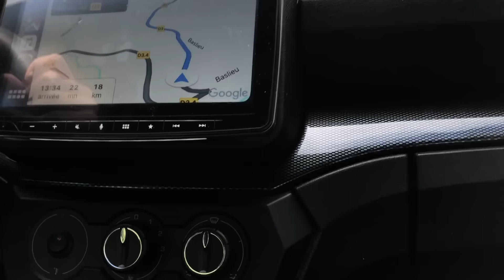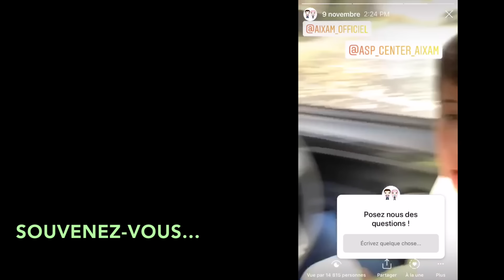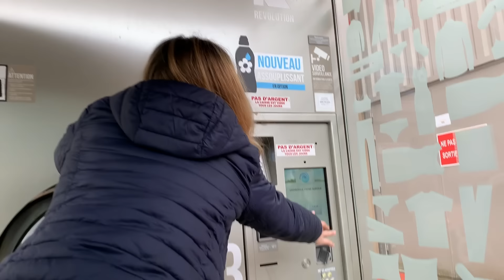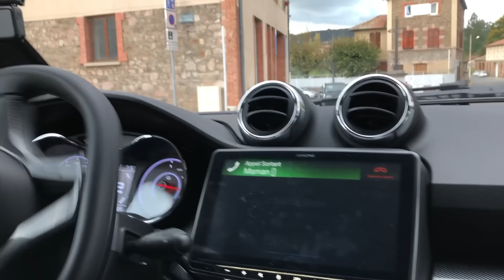24h DANS MA VOITURE AVEC LILI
Il est 11h42 quand Gabin et Lili s'installent dans la voiture de Gabin pour y passer 24h!!  Comment vont-ils occuper leur temps ? Vont-ils tenir 24h? Vous saurez tout en regardant cette vidéo!
Merci à notre partenaire Asmodée et pour en savoir plus sur le jeu Picture Show, c'est par là
⚠️Afin de préserver votre Aixam, il est déconseillé de laver votre voiture dans les stations de lavage à rouleaux